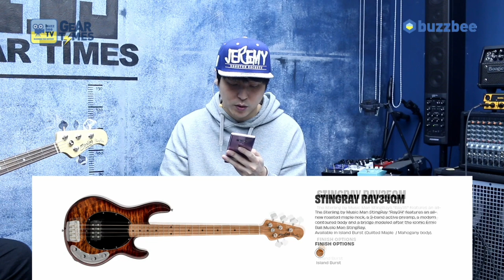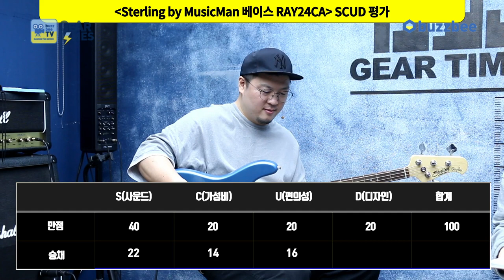[GearTimes 3062회] 스털링 바이 뮤직맨 Sterling by MusicMan 베이스 RAY24CA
스털링 바이 뮤직맨 Sterling by MusicMan 베이스 RAY24CA

0:00 오프닝
5:19 스펙(Spec)
6:23 사운드 테스트(Sound test)
9:23 시연 (Demo)
12:12 한줄평
13:02 점수